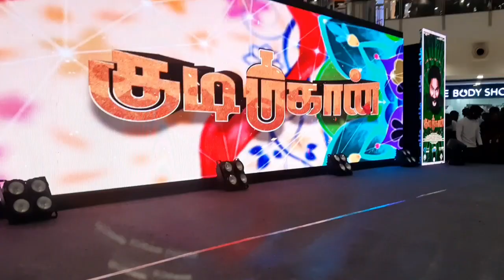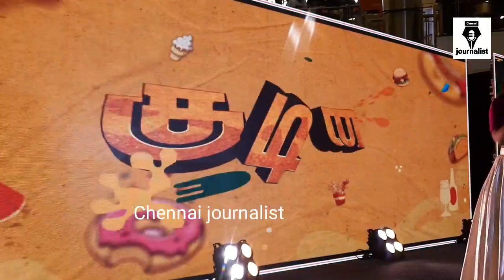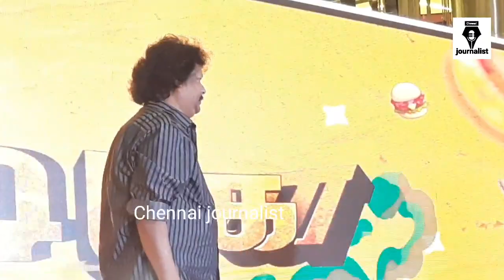AUDIO & TRAILER Launch event from the trending